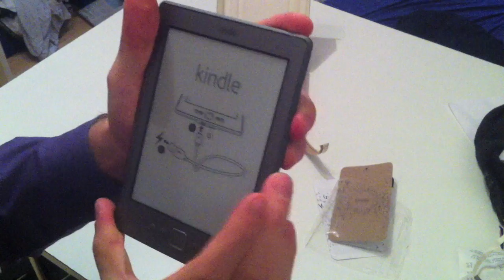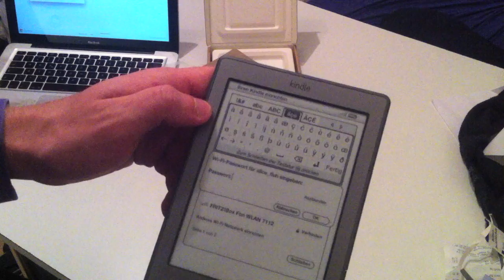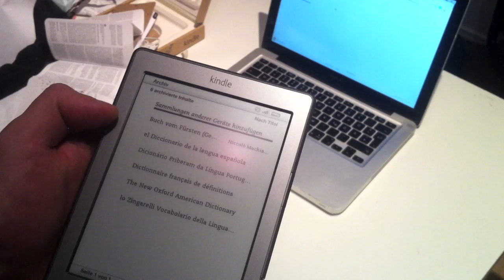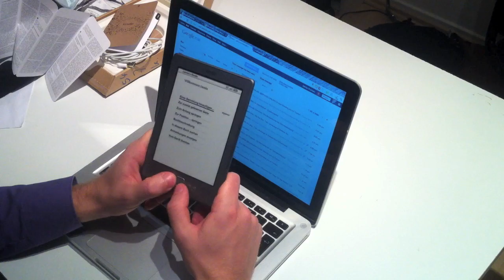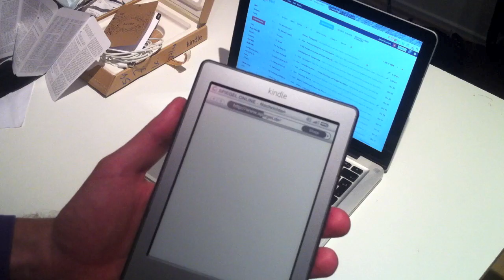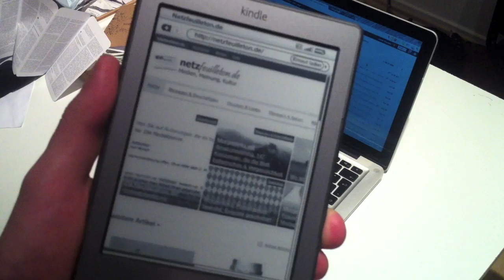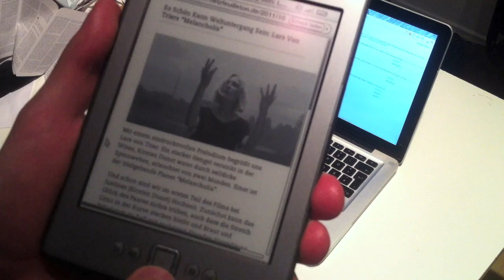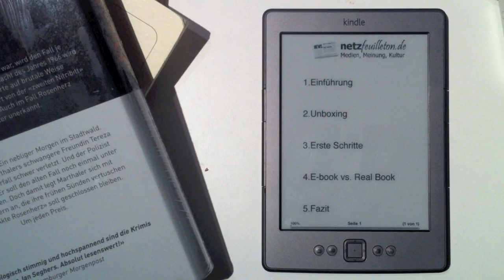Erste Schritte mit dem Amazon Kindle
Wie nehme ich den Kindle in Betrieb? Wie übertrage ich PDFs? Wie kaufe ich neue Bücher und kann ich mit dem Kindle auch surfen? All das probiere ich in diesem Video aus und teste den Amazon Kindle ein bisschen an.